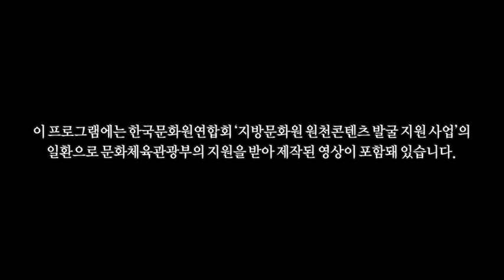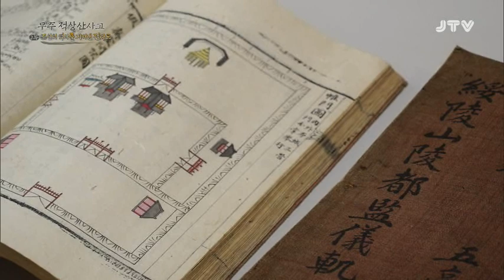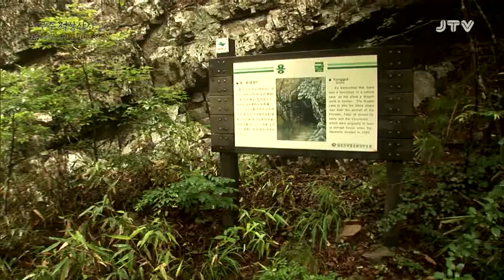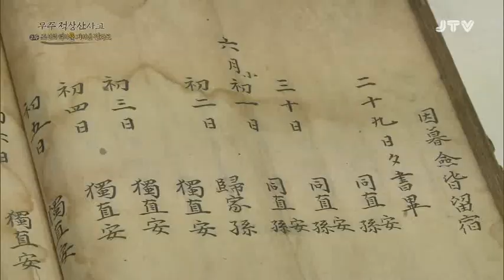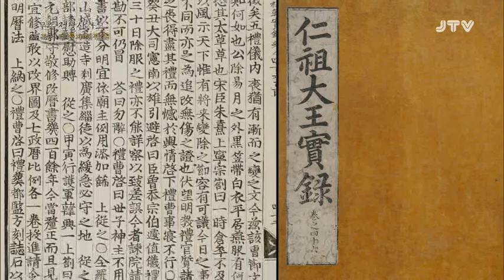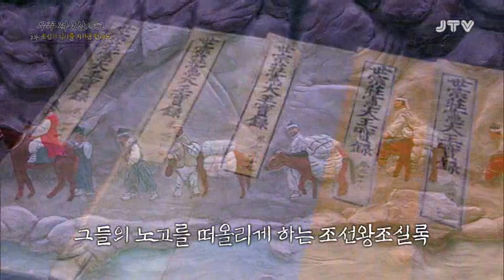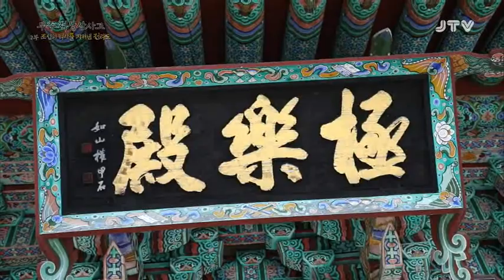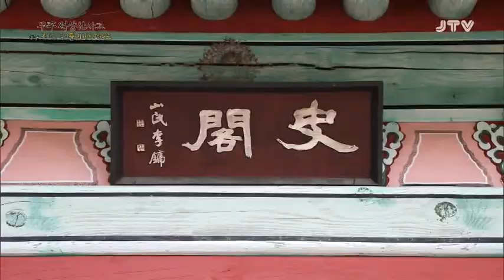[전북의 발견] 무주 적상산사고 2부 조선의 역사를 지켜낸 전라도